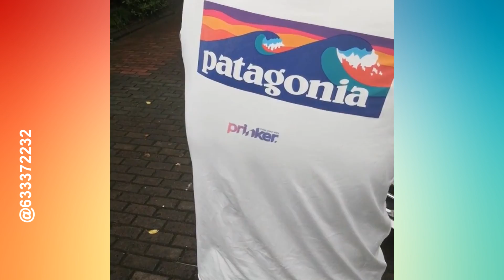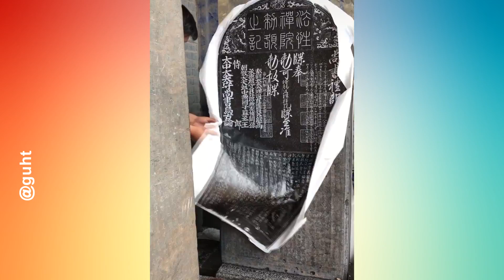Oddly Satisfying Video | Try Not To Get Satisfied Challenge (99.97% fail)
▽ Track:
Sappheiros - Embrace